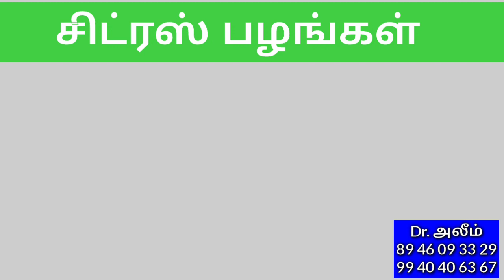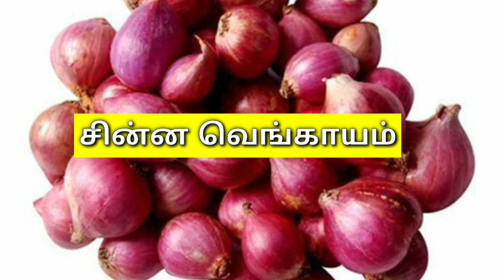எதிர்ப்பு சக்தியை அதிகரிக்கும் உணவுகள் | Foods to Increase Immunity Power in Tamil - Dr. அலீம்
Dr.Aleem clinic
#38, Ibrahim sahib Street,
Kaspa, Vellore-632001.
Tamil nadu
For Appointment:

Dr.Aleem clinic
10-193 Gandhi Road,
Opp.court down,
Near Axis bank,
Chittoor-1
Andhra Pradesh
For Appointment:

தொடர்புக்கு
டாக்டர் அலீம் கிளினிக்
என்.38, இப்ராஹிம் சாஹிப் தெரு,
கஸ்பா, வேலூர்- 632001.
தமிழ்நாடு.

தொடர்புக்கு:
டாக்டர் அலீம் கிளினிக்
10-193, காந்திரோடு,
ஹரி கிருஷ்ணா காம்ப்ளெக்ஸ்,
சித்தூர் கோர்ட்டு டவுன்,
அருகில் ஆக்சிஸ் பேங்க்,
சித்தூர்- 517001.
ஆந்திரா பிரதேஷ்.